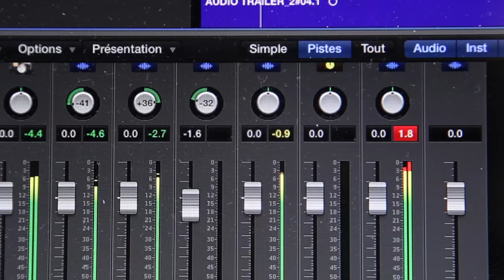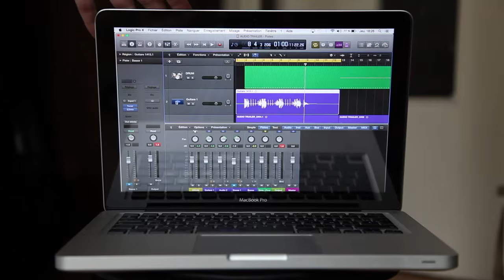Almost Too Late - Trailer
You want catchy tunes with power, melody and an extra dose of fun?!
Just try ALMOST TOO LATE ! new project from Fran Kiss (ex Frenchkiss Singer).
He's back in the game to make you party as hell !